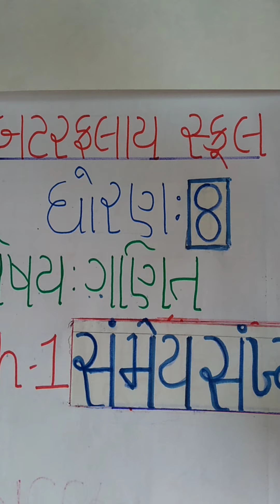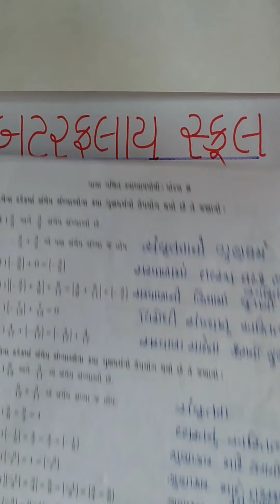Standard 8th (Guj. Medium) Maths (Chapter - 1 , Part -3) Butterfly School